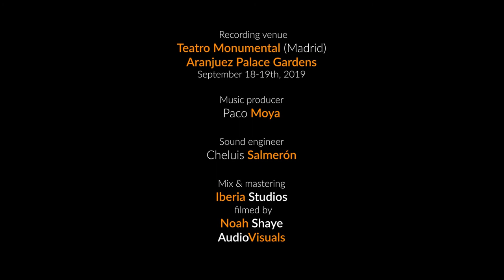Rodrigo - Aranjuez / Xianji Liu - RTVE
IBS Classical label present is CD production:
RODRIGO ARANJUEZ & FANTASIA
Xianji Liu, guitar
Orquesta Sinfónica de la Radio Televisión Española RTVE
Carlos Alonso, english horn
Recording venue: 16-19th September 2019 - Teatro Monumental & Aranjuez gardens (Madrid)

In May 2016, I went to the Royal Palace of Aranjuez right after I was awarded the best interpretation of Joaquin Rodrigo Concertos (Special Award to the best interpretation of Fantasia para Gentilhombre granted by the Victoria and Joaquin Rodrigo Foundation). I was walking along the palace when the most ecstatic part of Concierto de Aranjuez came to my mind. I tried following the footprints of Joaquin, feeling what he might have felt at his time, experiencing a combination of Spanish historical architectures and classical music, and dreaming about playing the famous concerto at this very place someday. Joaquin Rodrigo completed his greatest masterpiece “Concierto de Aranjuez” in 1939 in Madrid, which brought him great fame as one of the greatest representatives in Spanish music spectrum, along with I. Albeniz, E. Granados, M. Falla, J. Turina. And his works helped raise the classical guitar to a historic high recognition. The two concertos in the album mean quite differently to me. It was through performing Fantasia para un Gentilhombre that I further understood Joaquin Rodrigo, as a performer myself for the first time. (Xianji Liu, winner of the 50th Franciso Tárrega International Guitar Competition in Benicàssim, is the first Chinese-born guitarist ever who won the competition over the last half century).